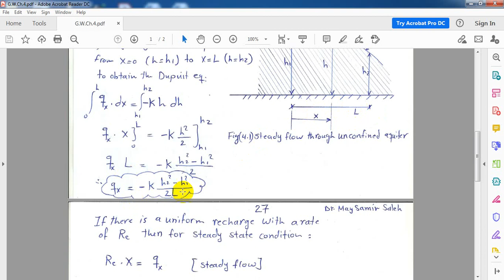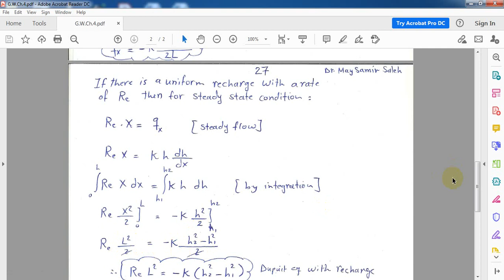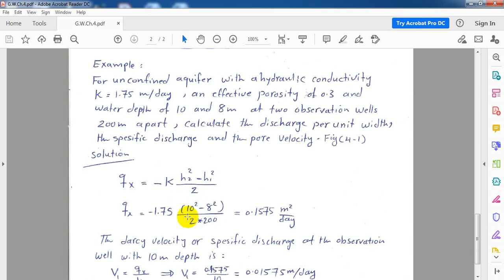ch 4 Dupuit Forchhimer